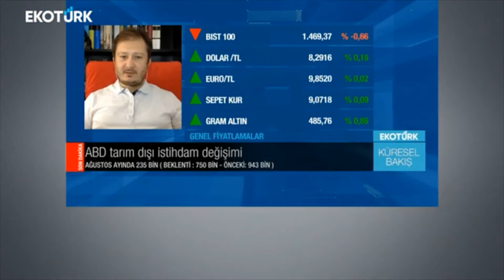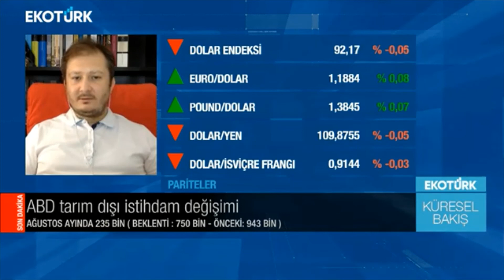Ekotürk | Küresel Bakış | Eda Özdemir (03.09.2021)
Ağustos enflasyonu, TCMB faiz kararı